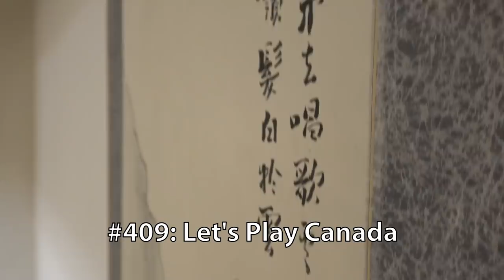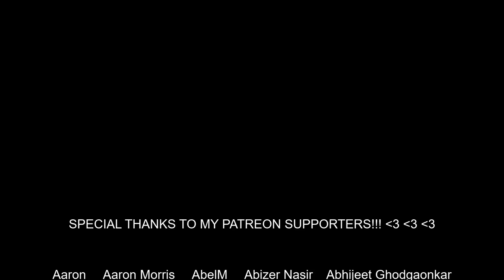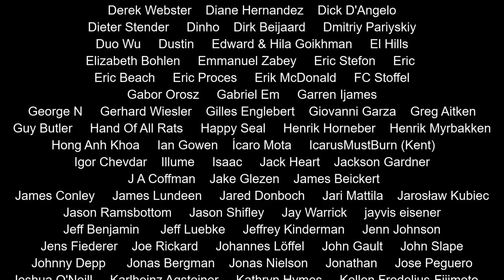Nick Sibicky Go Lecture #409 - Let's Play Canada